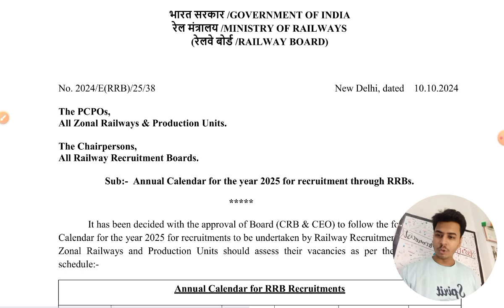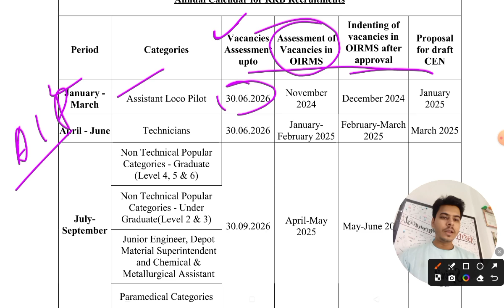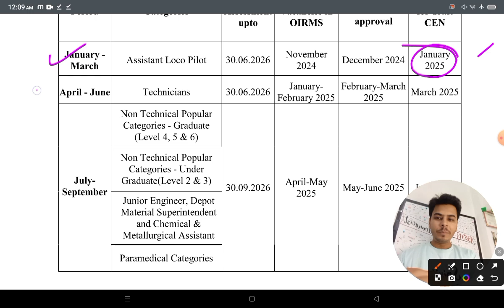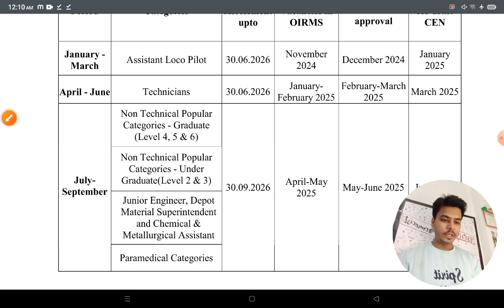Railway Pharmacist 2025 Big update || Upcoming Railway Pharmacist Vacancy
Railway Pharmacist 2025 Big update || Upcoming Railway Pharmacist Vacancy || Pharmacist Vacancy 2025 | RRB Pharmacist Calander 2025

MY VIDEO TOPICS:
📚 Best Books for GPAT
1. Pearson
2. Inamdar
3. GPAT CRACKER & ACHIEVER
4. FUNDAMENTALS OF GPAT
5. GPAT Book 2023
6. Mission Gpat
7. GPAT DIGESTER
8. 60 PRACTICE SETS FOR GPAT

1. PHARMACIST EXAM PREPARATION
2. Govt. Pharmacist Exam PYQ
3. PHARMACIST EXAM 7500+ MCQS
4. Competitive Pharma A Master Key
5. Birla's Advanced Entrance Guide
6. DRUG INSPECTOR YOUR CAREER
7. PIYUSH A Comprehensive Reference

1. D.PHARMA 1ST YEAR BOOKS
2. Pharmacology
3. Pharmaceutics
4. Pharma Chemistry
5. Pharmacognosy